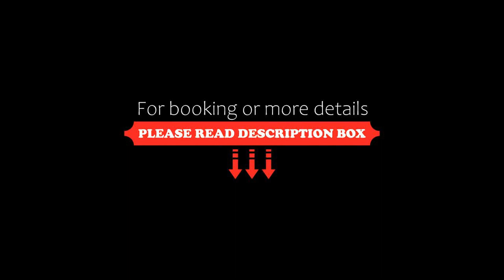Capri by Fraser, Frankfurt, Frankfurt/Main, Germany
About Property:
Capri by Fraser, Frankfurt offers brightly decorated apartments and studios in Frankfurt/Main. Guests are invited to relax in the trendy bar in the evenings or check out the free gym on site.
Each room at Capri by Fraser comes with an elegant, chic design and features a desk as well as a flat screen TV. The private bathroom in each includes free toiletries and a hairdryer.
Guests can reach a variety of international dining ...
Property Type: Hotel
Address: Europa-Allee 42, Gallusviertel, 60327 Frankfurt/Main, Germany
Searching For
1. Capri by Fraser - Frankfurt - Frankfurt/Main - Germany
2. Capri by Fraser - Frankfurt - Frankfurt/Main - Germany Address
3. Capri by Fraser - Frankfurt - Frankfurt/Main - Germany Rooms
4. Capri by Fraser - Frankfurt - Frankfurt/Main - Germany Amenities
5. Capri by Fraser - Frankfurt - Frankfurt/Main - Germany Offers and Deals
Audio Credit:
Track Title: Subway Dreams
Artist: Dan Henig